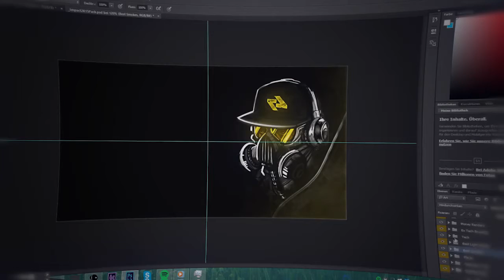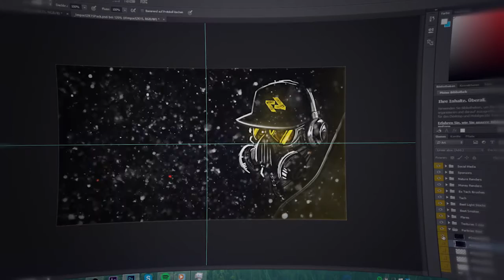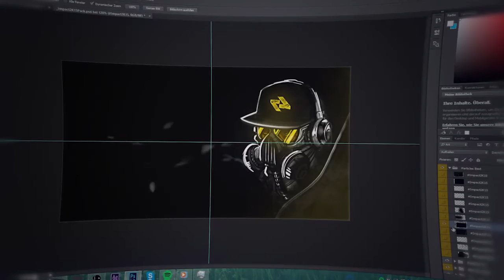Vale Jxck | by Nekino | AMC [HD]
We are German! | DEUTSCHLAND .
We are NOT FREE , you must PAY ! .
Everything else you need is down Here ! .
!German Description!
Wir sind 4 Deutsche Designer die sehr gerne Designs in ihrer Freizeit machen.
Wer wir sind? :
~ItsDeaN : Deutscher Motion Designer seit 2012.
Skype:dean.lxd
~Scatter : Deutscher Motion Designer seit 2013.
Skype:blackapple_mc
~ Nekino : Deutscher Gfx Designer seit 2015.
Informationen:
Cinema 4D:
Photoshop: